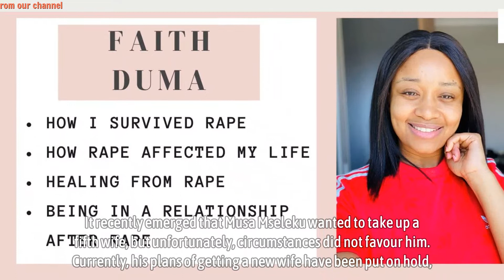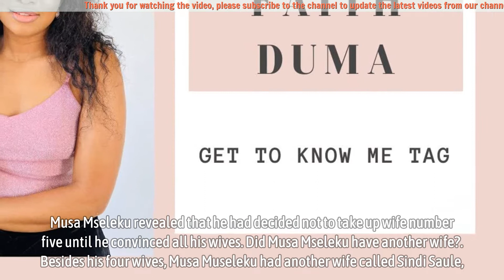Everything you need to know about Musa Mseleku’s alleged fifth wife, Faith Duma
Journalist turned businessman turned reality star Musa Mseleku is a proud South African polygamist man. At 45 years old, Musa Mseleku is married to four beautiful wives- Macele Mseleku, Mayeni Mseleku, Thobile MaKhumalo Mseleku, Mangwabe Mseleku.

Together with his wives, he stars in their reality TV show “Uthando Nesthembu,” which documents their daily lives in a polygamous set-up.

You would think that Musa Mseleku has already found everything he needs from his ten children and four wives, but it turns out that there’s still a missing piece that he is looking for.

▬▬▬▬▬▬ஜ۩۞۩ஜ▬▬▬▬▬▬
🎥 MAY YOU WILL LIKE:

▬▬▬▬▬▬ஜ۩۞۩ஜ▬▬▬▬▬▬
🎥 MORE VIDEO BIOGRAPHY SOUTH AFRICA: